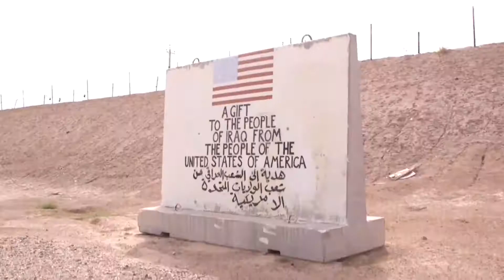مقام الحسن_البصري ومحمد بن سيرين في البصرة يعود لأكثر من 1200 عام ماضية.